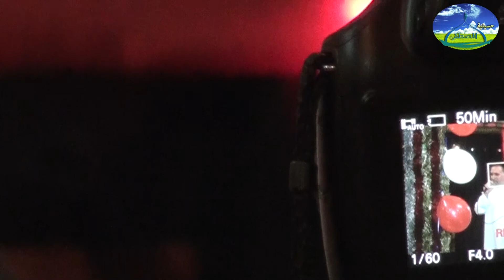عيد الغدير الاغر في حسينية المصطفى ـ الجزء الثاني 2014 10 11 1